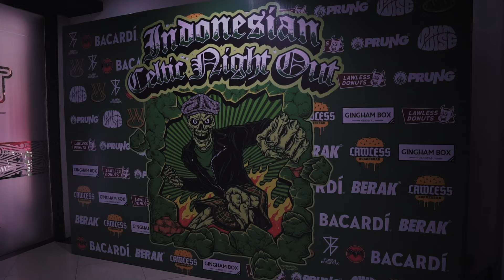Pondasi LAWLESS BURGER sebelum CELTIC NIGHT OUT JAKARTA! Rebellion Rose COMRADESSELAMANYA Vlog 2024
COMRADES SELAMANYA Episode 6
Pondasi LAWLESS BURGER sebelum CELTIC NIGHT OUT JAKARTA!

Kearah barat memenuhi undangan dari perhelatan sangar @celticniteout yang ditempa oleh @rumahbergerak

Sorenya rombongan sirkus kami berhenti sejenak untuk menjarah kenikmatan dari @lawless.burgerbar sebagai asupan tenaga dan penguat fondasi untuk menggila. Setiap gigitannya adalah candu! dan semakin menyadarkan kami bahwa memang benar, healthy food sucks hahaha

Sesampainya di arena melihat antusiasme kalian yang hadir menyapa rasanya lengkap sudah bahan bakar kami untuk meliar. Gemuruh cintamu sungguh mempesona. Keringat yang jatuh di tiap lagu adalah penyempurna cerita. Thank you comrades, thank you..

COMRADES SELAMANYA
Adalah video dokumentasi ala Vlog video apapun bebas kamu menyebutnya, tentang perjalanan kami berjumpa, bergemuruh dan meliar di arena cinta serta bersilatuharmoni denganmu comrades.
Video ini terbuat dari semangat bara api persodaraan kita agar tetap terjaga.
Sampai Jumpa Di Arena Cinta Selanjutnya dan Sehat Selalu Sodaraku!!!

CMRDS STREET MEDIA
Adalah bongkahan semangat yang tercipta dari rasa peduli dan kebersamaan yang besar dalam mengabadikan persitiwa serta membawa kabar gembira bagi sodaraku comrades seluruh dunia.
Dimasak dengan matang oleh @wawakzk @agussuwitoaji @roland_oldland

Kalender Channel Rebellion Rose
BULAN RAMADHAN 2024
21 Maret - Jakarta Pestapora (COMRADES SELAMANYA)
23 Maret - Surabaya Showcase (COMRADES SELAMANYA)
25 Maret - Tour Bali - Jawa Timur (COMRADES SELAMANYA)
27 Maret - Comrades Camp (COMRADES SELAMANYA)
28 Maret - Banjarbaru Sabiphoria (COMRADES SELAMANYA)
31 Maret - Jakarta Celtic Night Out (COMRADES SELAMANYA)
01 April - BTR Eps : Aku Kamu & Samudra (BEHIND THE ROSE)
03 April - Malang Preston (COMRADES SELAMANYA)
06 April - Balikpapan Sabiphoria (COMRADES SELAMANYA)
08 April - Karawang Share Music (COMRADES SELAMANYA)
10 April - BTR Eps : Terima Kasih (BEHIND THE ROSE)